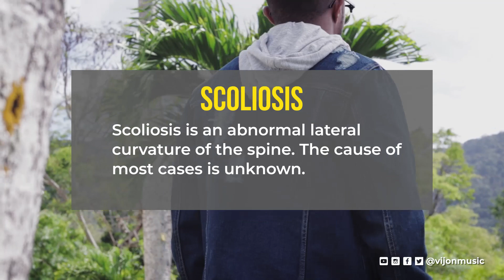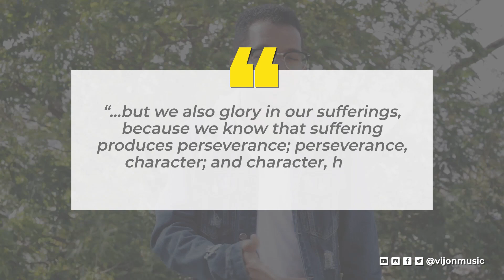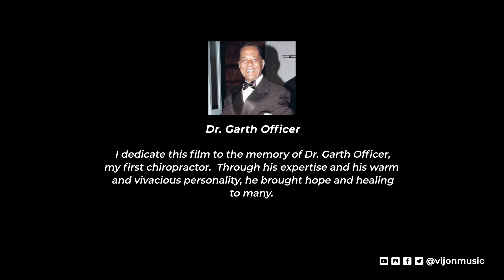The Story behind "WINNER" | Vijon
In this video I share the story behind the lyrics of my song 'Winner'.  I open up about my journey with chronic pain due to complications from scoliosis.  I also share some of the life lessons I have learnt through the ordeal.  I hope that my story can provide encouragement, hope and healing to anyone out there who is experiencing a struggle.

SONG: "Winner" - Vijon feat. Stephanie Hazle & Gary Messado

🎞️ VIDEO CREDITS:
Videographer: Antonio Roberts @tonio.tt (Vybez Concepts @vybeconcepts)
Video editor: Jonathan 'Vijon' Garth @jonnyg.vijon

Written by: Jonathan Garth @vijonmusic
& Gary Messado | @ambassadorgg
Produced by LayirdMusic (Lejon Lewis) @layirdmusic
Mixing and Mastering: Kevin Butler @lazarusmusiq
Additional background vocals: Kacey-Ann Calloo @k.calloo
Artwork: Jonathan Garth @jonnyg.vijon

🌠 SPECIAL THANKS:
Dr. Neil Gardner (Gardner Chiropractic & Neurology Ltd.)